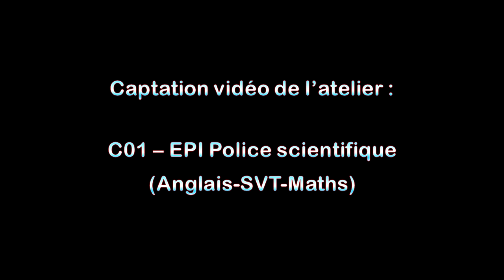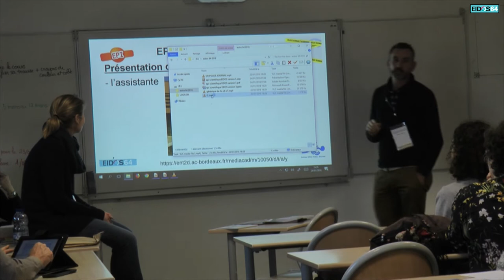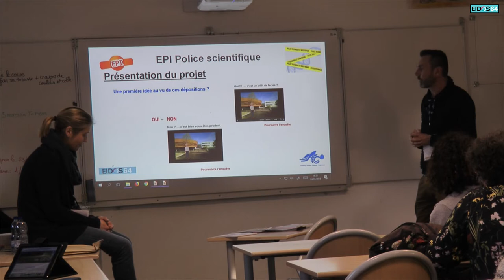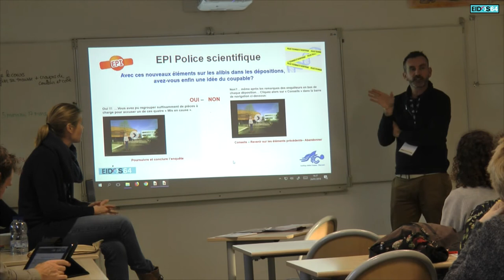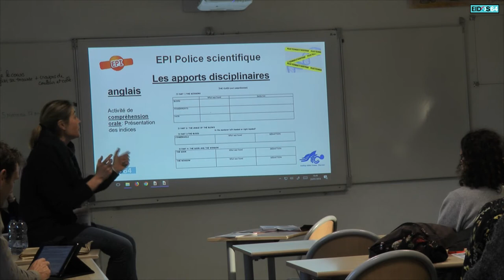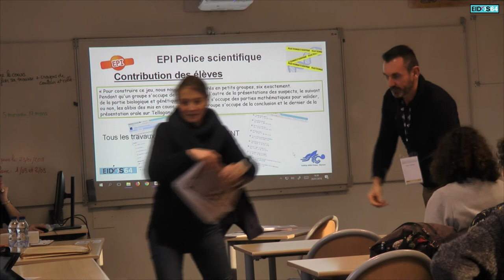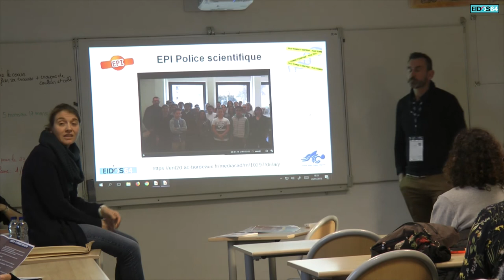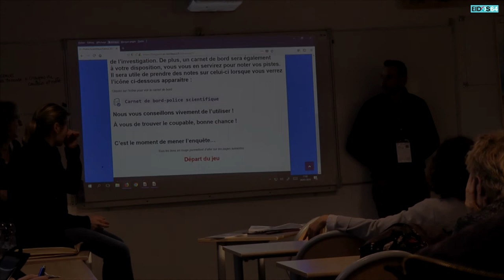EPI Police scientifique (anglais-SVT-maths)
Captation vidéo de l'atelier C01 : EPI Police scientifique (anglais-SVT-maths) animé par Stéphanie Boudard, Michel Dezest et Caroline Legleu et présenté à Eidos64 le 24 janvier 2018 à Bayonne.
Flash spécial : les élèves de 3ème 2 du collège Albert Camus de Bayonne sont au cœur d’une énigme policière à laquelle ils ont été mêlés lors d’un voyage scolaire à Londres. A travers une véritable enquête policière ils ont travaillé en SVT (analyses biométriques…), mathématiques (calculs et données) et en anglais (lieux géographiques à Londres) mais aussi en EMI. La production finale utilise de nombreuses applications et des ressources créées collectivement, c’est un très beau jeu en ligne que chacun peut aujourd’hui tester.